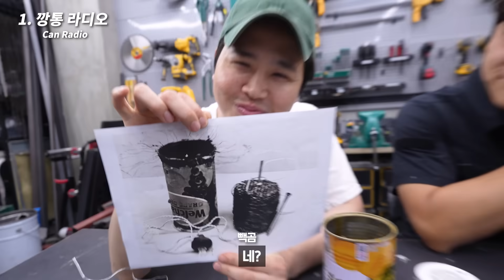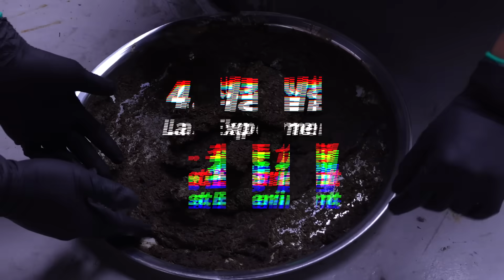200만 명의 목숨을 구한... 1000원짜리 발명품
여러분은 깡통 라디오와 빅터 파파넥을 아시나요?
과거 발리섬은 잦은 화산 폭발로 수 많은 사람의 목숨을 잃었다고 합니다.
발리섬에 필요한 것은 최소한의 정보망이라고 생각해 만든 이 라디오!
같이 이 라디오의 소리를 들어볼까요?

🎨긱블러 인스타그램
편집 해수